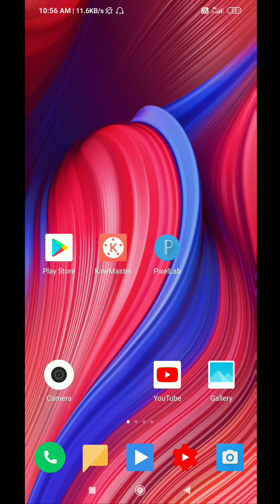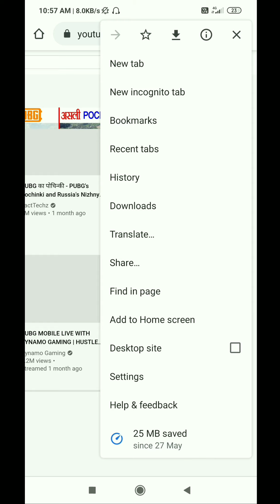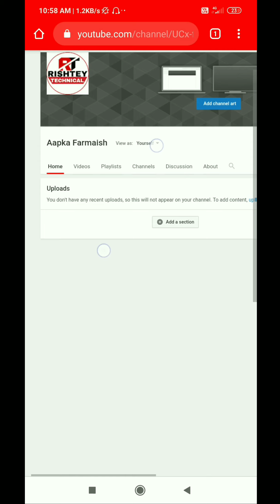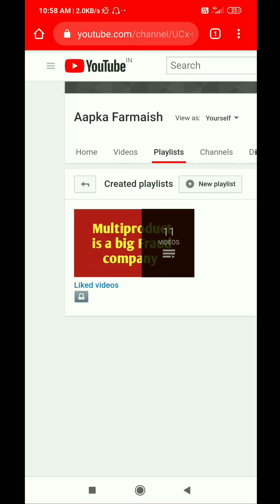how to create playlist on youtube | playlist kaise banaye youtube par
Hi
   Freind welcom to my youtube channel
                                Rishtey technical

                Aaj ki is video me btaya hun ki youtube channel me playlist bnaye